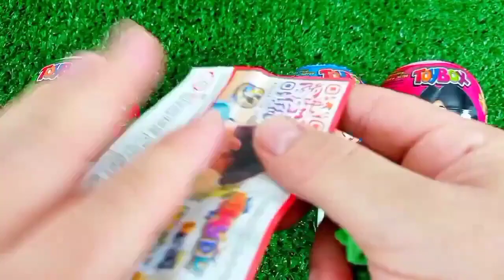ASMR RAINBOW 막대사탕과 과자! 맛있는 무지개 막대사탕ASMR Mukbang 두찜 신메뉴 스팸부대찜닭 먹방 떡볶이 튀김 치즈볼 | HIU